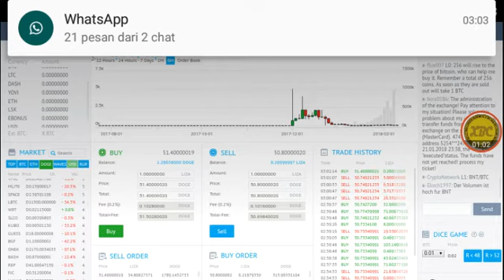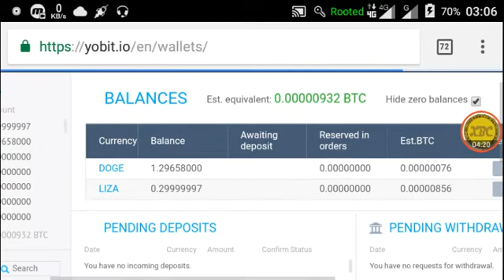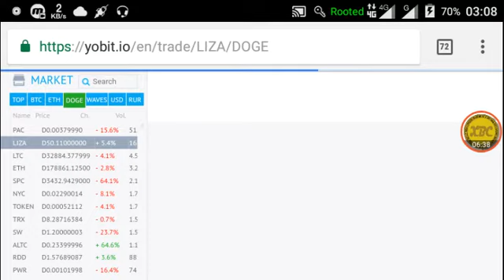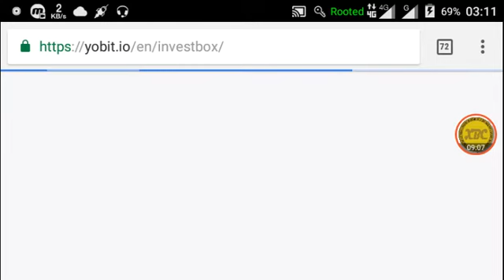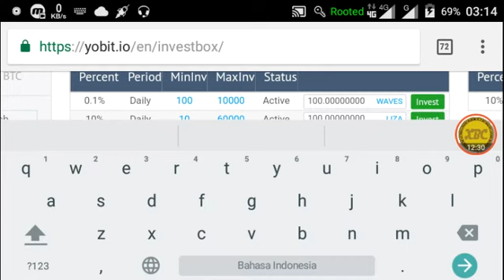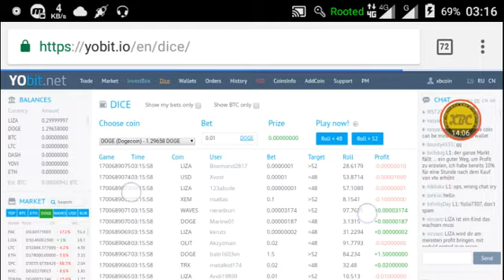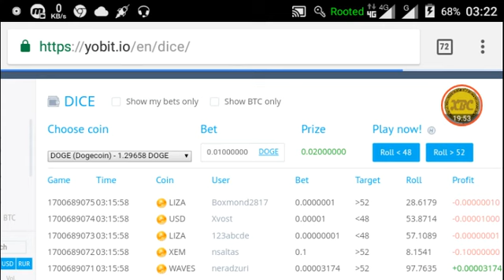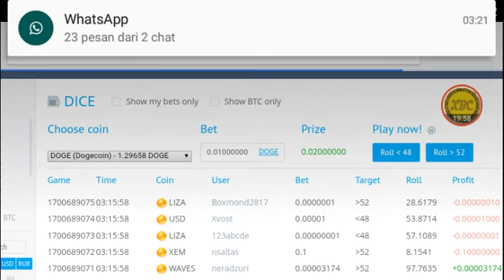LIZA yang Menggairahkan Membuat Jatuh Cinta || Serasa Menjadi SULTAN || 18+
Cara Cepat Menjadi Sultan ... (Mungkin)

Link 👇

---=AIRDROP and ICOs Bonus=

---=ICO / Mining Cloud / HYIP=
               (Low - Mid - High) Risk

---=WALLET / MARKET / EXCHANGER=

---=CHANNEL And Group TELEGRAM=

Group XB-SIGNAL
https: ... VIP MEMBER

PERHATIAN !!!

Pengunggah bukan pemilik program ini dan juga tidak terhubung ke situs web yang disajikan dengan cara apa pun
Ada risiko terlibat dalam perdagangan, pertambangan, pinjaman dan investasi dalam kriptocurrency.
jadi pembayaran sebelumnya yang dibuat oleh situs web penambangan awan atau dana investasi tidak menjamin bahwa pembayaran akan stabil dan teratur di masa depan
Saya tidak bertanggung jawab jika sebuah situs web tidak membayar atau SCAM kapan saja.
Jadi Bergabunglah dengan risiko Anda sendiri.
Saya tidak bertanggung jawab atas kerugian yang mungkin terjadi.

Video ini hanya untuk keperluan informasi dan hiburan saja